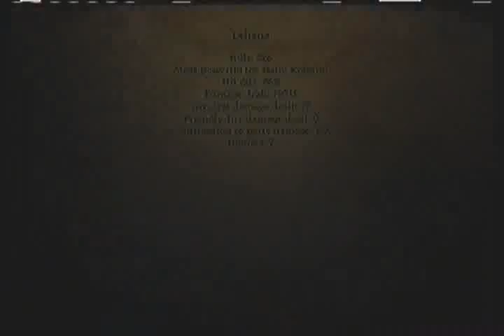Dragon Age: Origins Playthrough - Part 164, City Elf (Arl Howe's Estate)